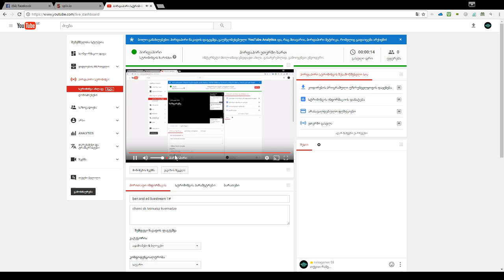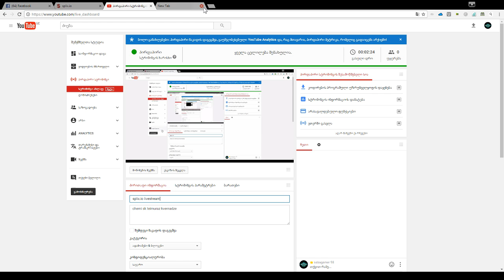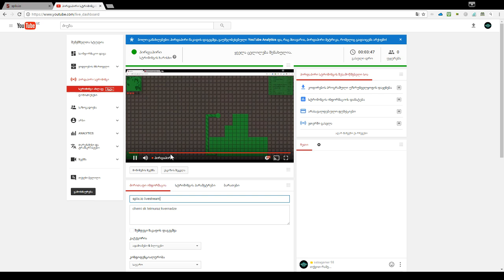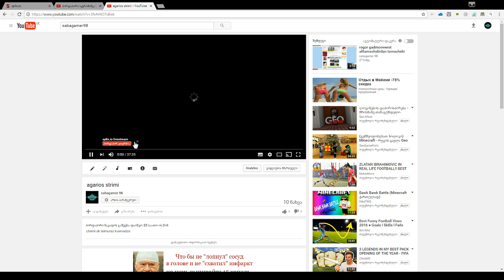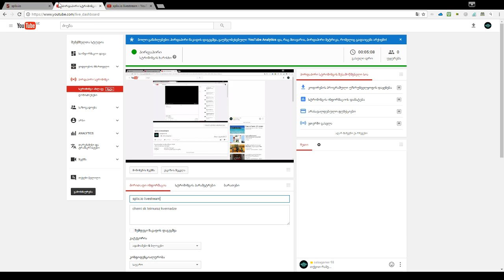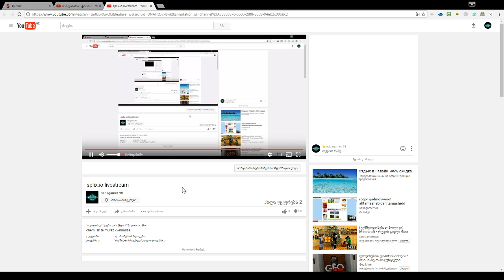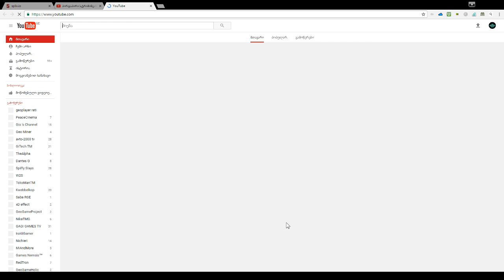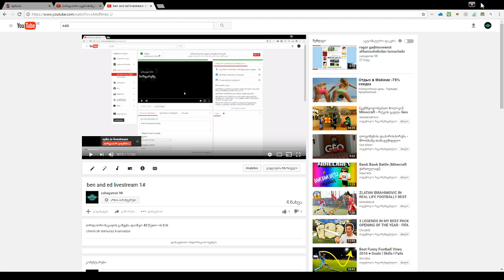splix.io livestream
chemi sk teimuraz kvernadze